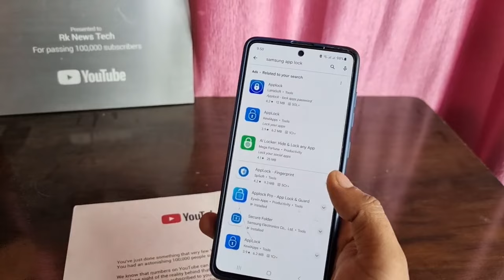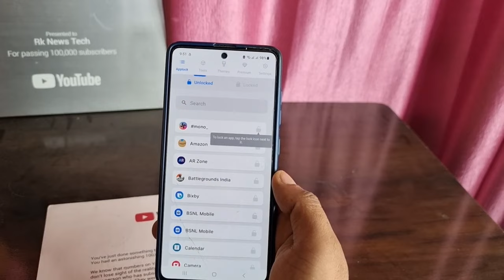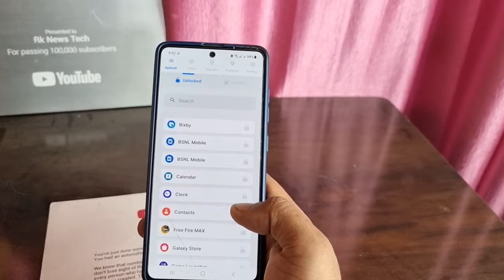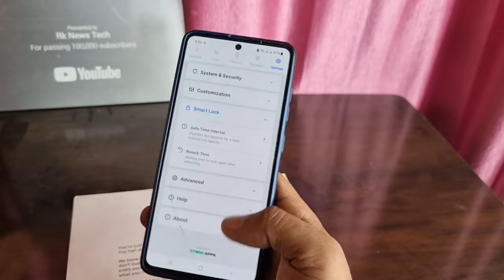No1 App Lock 🔒 For All SAMSUNG Galaxy Smartphones 😱 S24 Ultra & S23 Ultra , S21 Fe, S23 FE , A51,A52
Best App Lock 🔐 For All SAMSUNG Smartphones 🔥 Working Like official App lock 🔐 Only for pro users 📱